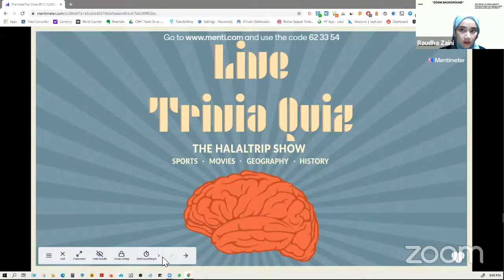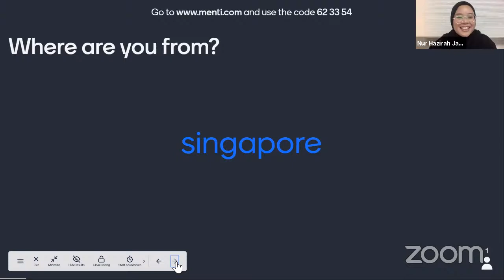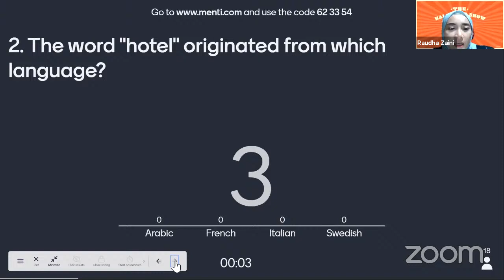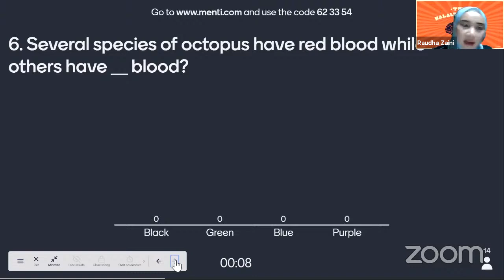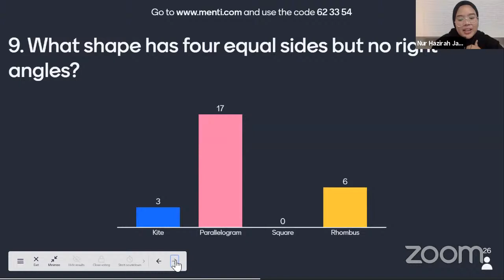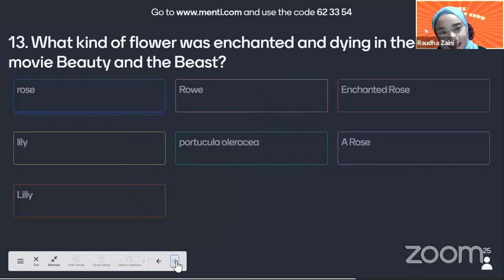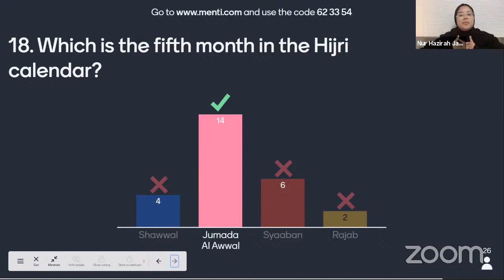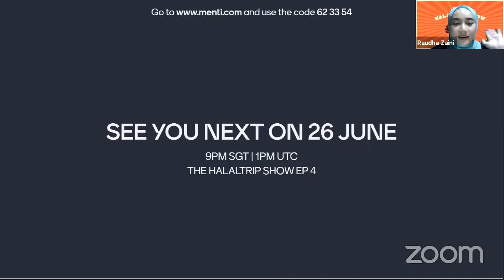Live Trivia Quiz on The HalalTrip Show | Episode 3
THE HALALTRIP SHOW brings you Live Trivia Quiz nights every two weeks on Fridays. Learn. Have Fun. Win prizes. Test your knowledge of History, Geography,  Travel, Sports, General Knowledge.

Enjoy a fun learning experience and even win a prize. Join the next episode from wherever you are and have fun! You just need two devices connected to the internet. Your mobile phone to interact with the game, and another device (laptop, TV, tablet..) to live stream the YouTube Channel. Watch the Livestream to join the fun and brush up on your knowledge on Travel, History, Geography,. !